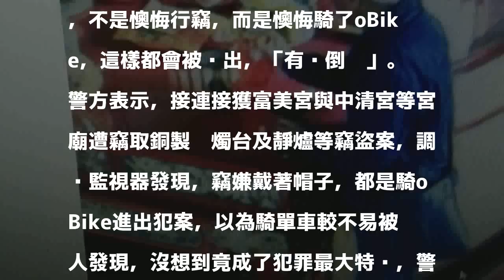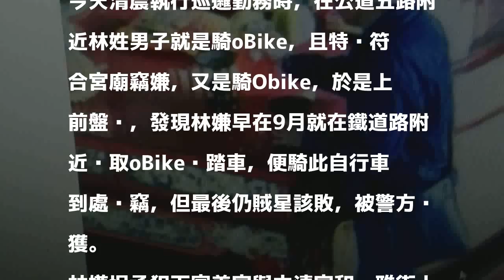賊星該敗！男子偷宮廟財物被查獲 騎oBike成犯罪鐵證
［記者洪美秀／新竹報導］騎oBike偷竊成犯罪鐵證！新竹市林姓男子11月15日騎無樁共享自行車oBike涉嫌闖入富美宮竊取宮廟內的銅製蠟燭台，以為神不知鬼不覺，又食髓知味，12月2日跑到中清宮行竊，警方調閱監視器，發現歹徒是騎oBike犯案，今天經巡邏警網發現林男又騎oBike，上前盤查後，一舉破獲宮廟竊盜案；林男懊悔不已，不是懊悔行竊，而是懊悔騎了oBike，這樣都會被查出，「有夠倒楣」。